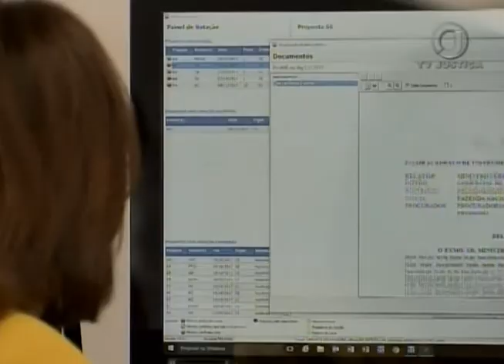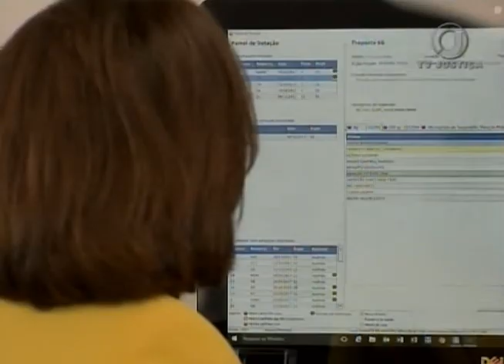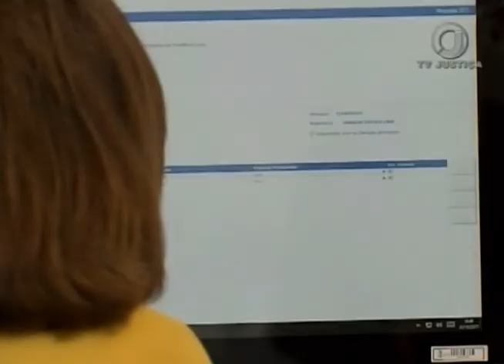Jornal da Justiça 2ª edição - Treinamento Afetação (06/10/17)